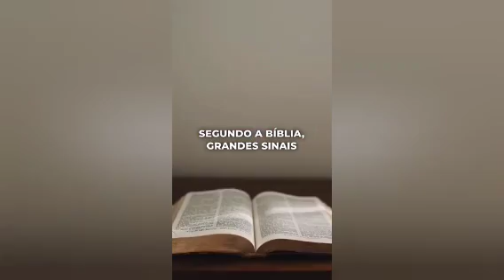Falta Só Um Poucochito De Tempo!